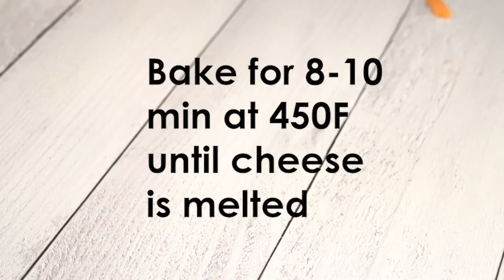Butternut Squash Pizza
I am using whole wheat lavash bread, which makes this really super easy to put together. I am also using a mix of mozzarella and feat for extra flavor!!